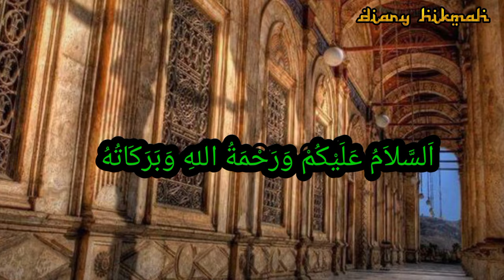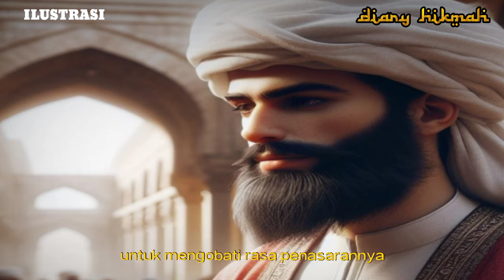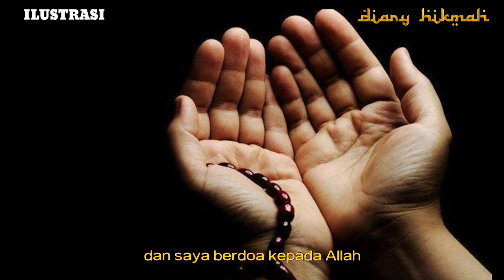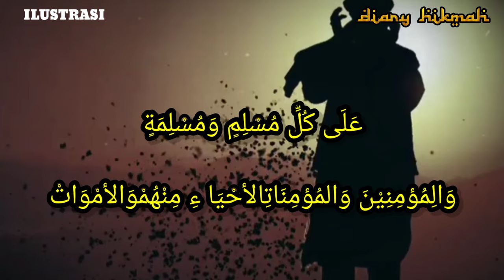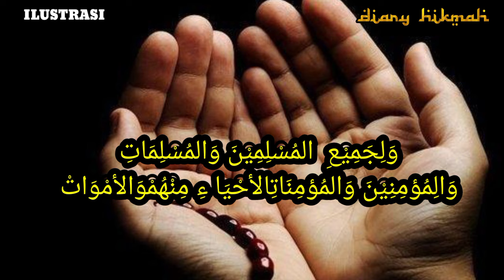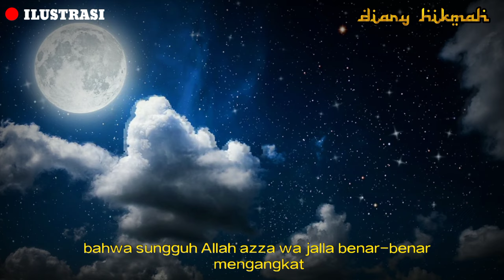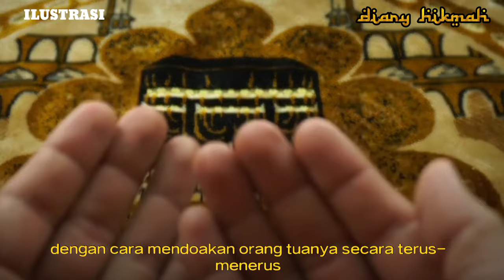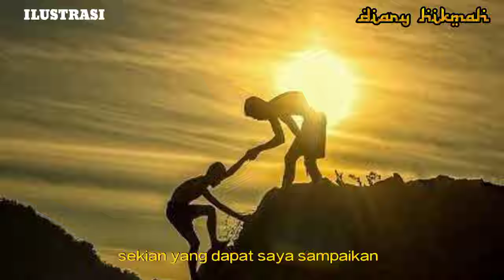SUBHANALLAH !!! INILAH YANG TERJADI JIKA AHLI KUBUR SERING DIDO'AKAN OLEH ANAKNYA YANG SHOLEH.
Di video kali ini saya akan membahas tentang kisah nyata seorang pemuda yang selalu mendoakan orang tuanya yang sudah meninggal. di alam kuburnya ayahnya pemuda itu duduk dengan tenang karena doa yang terus mengalir dari anaknya yang masih hidup,  seperti yang telah kita ketahui bahwa Rasulullah SAW bersabda: "Apabila manusia itu meninggal dunia maka terputuslah segala amalnya kecuali tiga: yaitu sedekah jariyah, ilmu yang bermanfaat dan doa anak sholeh yang berdoa baginya."
(HR. MUSLIM)
maka dari itu, sebagai bentuk Bhakti kepada kedua orang tua kita yang telah meninggal, hendaklah perbanyak amalan dan doa untuk orang tua kita. karena yang mereka butuhkan hanyalah doa dan amalan Sholeh dari anaknya yang masih hidup.